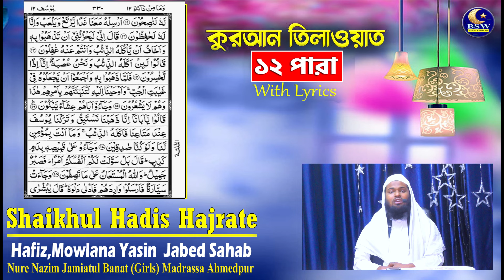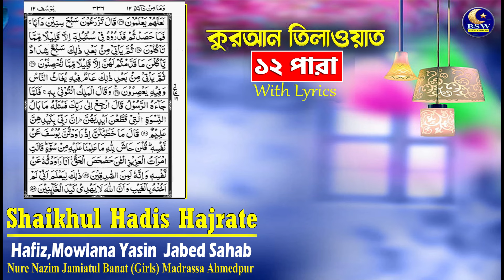Quran Tilawat Para 12 Live 🔴 | হিফজুল কোৰআন Reading Episode - 12 | Hafiz Mowlana Yasin Jabed |BSW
Quran Tilawat Para 1 | Hifzul Quran Tilawat Live 🔴|Shaikhul Hadis Hajrate Mowlana Yasin  jabed Sahab

কোৰআন তেলাৱাত কৰছেন
Shaikhul Hadis Hajrate Mowlana Yasin  jabed Sahab -Nure Nazim jamiatul Banat (girls) Madrassa Ahmedpur
BSW WAZ Presentation

ধর্মসভা এবং যেকোন অনুষ্ঠান উপলক্ষে আমাদের কাছে পাবেন সাউন্সেট পেন্ডেল ,মাইক, ডিজি লাইট, ক্যামেরা, এবং মহিলাদের প্যান্ডেলে দেখার সুবিধার্থে প্রোজেক্টর ভাড়া নেওয়ার জন্য যোগাযোগ করুন |

Bangla Society Waz
bangla waz
bangla waz video
waz
new bangla waz
new waz
waz bangla

হিফজুল কোরআন পদ্বতিতে তিলাওয়াত
hifzul quran tilawat para 1
সেরা তিলাওয়াত
best the holy quran tilawat
para 1, বেতারের তিলাওয়াত
১ম পারা,হিফজুল কোরআন
ইফতারীর পূর্বের তিলাওয়াত
হিফজুল কুরআন কোরআন পদ্ধতিতে মাহে রমজানের তিলাওয়াত,
quran recitation
বাংলাদেশ বেতার ঢাকার তিলাওয়াত
quran tilawat bangla,bangla quran tilawat
mahe ramjaner tilawat
তারাবীর নামাজের তিলাওয়াত
quran tilawat 30 para
কুরআন তিলাওয়াত